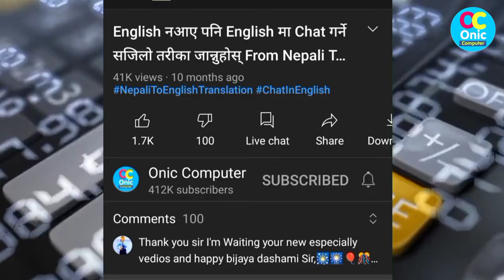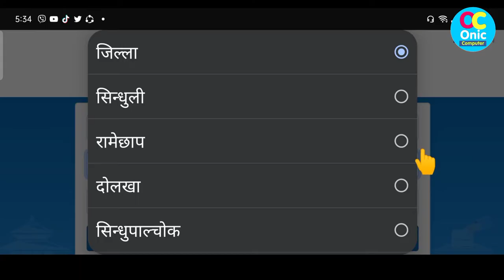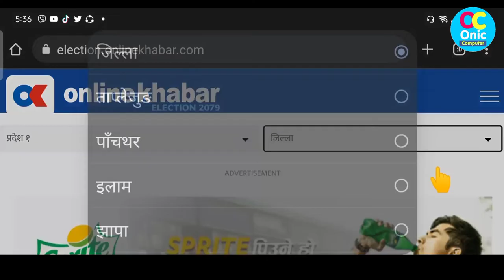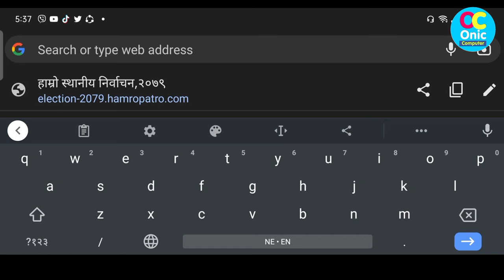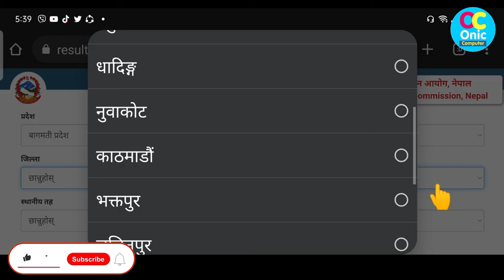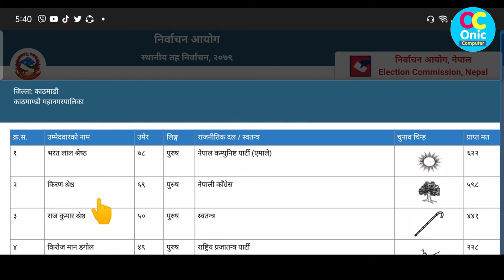स्थानीय तह निर्वाचन मतदान नतिजा हेर्ने सजिलो तरीका How To See Election Result 2079 | Election Nepal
👉See Election Reault Online live
Some Popular Videos in Channel
5. Your Name in Voter List
7. Type in Nepali on Mobile
9. Pay Electricity Bill From eSewa
10. Your Mobile Original or Duplicate

Created by:
Onic Agyat: